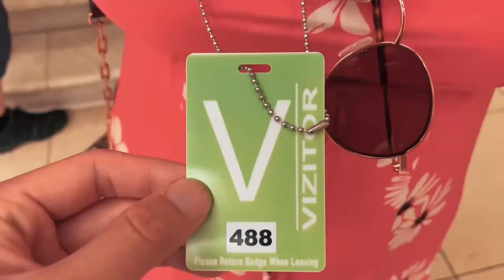Bucharest Travel Cinematic Video (2022)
Discover Bucharest through stunning visuals and captivating storytelling. Experience the Romanian capital like never before.

From the world's biggest parliamentary building (and one of the largest buildings of any kind) to the hidden historic churches in the old town, Bucharest is truly a hidden gem city in Europe with its elegant architecture, amazing food, and affordable prices.

We went to:
00:00-00:08 National Military Club (Cercul Militar National)
00:09-00:43 Palace of Parliament (Palatul Parlamentului)
00:43-00:53 University Square (Piata Universitatii)
00:53-00:55 Arcul De Triumf
01:02-01:08 Old Town (Centrul Vechi)
01:09-01:13 Palace of the Deposits and Consignments (Casa de Economii si Consemnatiuni)
01:14-01:22 Macca Vilacrosse Passage (Pasajul Vilacrosse)
01:27-01:39 King Mihai I Park (Herastrau)
01:40-01:57 Bucharest Fountains (Fantana Bucuresti)

We also went to tons of other places not shown in this video, including The
Stavropoleos, Cismigiu Gardens, Caru cu bere etc which are definitely worth the visit when you are in Bucharest!

This is the complete version of my previous Bucharest teaser video. If you have not watched it yet, you can check it out here:

This video is shot completely on my iPhone 12.